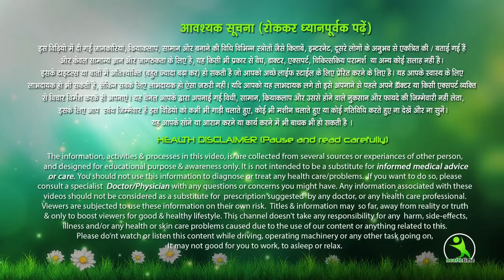मेरा बताया ये हेयर पैक लगाइये और बालों को 15 दिन में लम्बा और घना साथ में शाइनी भी बना लीजिये